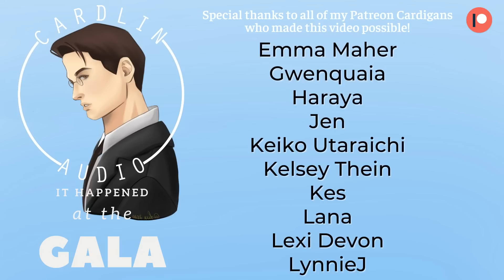ASMR Roleplay: It Happened at the Gala [M4F] [Romantic] [Rivals] [What are you doing here]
Pick which gender tag makes you feel the most comfortable!

Written by Deveroux Lane!